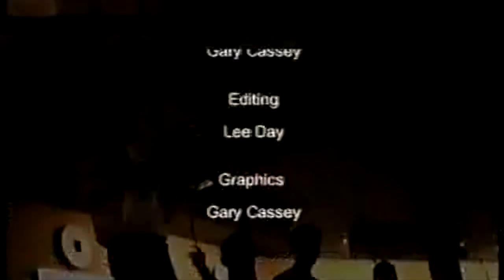CREDITS for WACKY SOAP by OYT with lots of close ups of the cast.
The Oaklands Youth Theatre production written by James Holmes (music) & Mark Wheeller (Lyrics).
Choreography by Liz Creighton

Currently a new version of this story and musical called HAPPY SOAP (by Mark Wheeller & Jack Simmonds from Fiona Spargo-Mabbs adaptation of Mark & Rachel Wheeller's short story) are being developed... watch this space... with unique input from Fiona Spargo-Mabbs